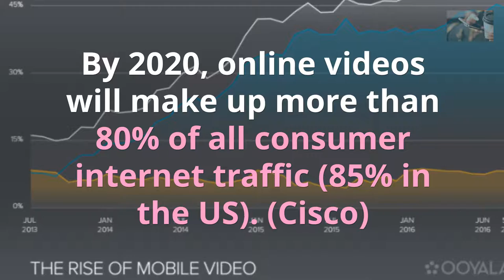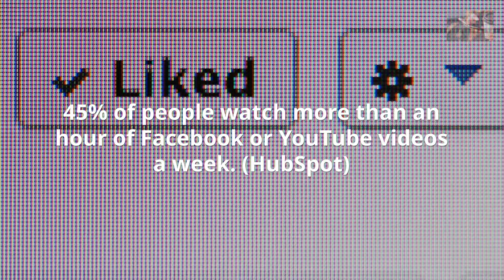Avondale Video Marketing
Avondale AZ Video Marketing
avondale toyota
avondale nissan
avondale dodge
avondale az
avondale water
avondale zip code
avondale library
avondale weather
avondale mazda
avondale honda
avondale sports complex
avondale jeep
avondale police department
avondale post office
avondale city court
avondale dmv
avondale chevy
avondale public library
avondale middle school
avondale az weather
avondale az zip code
avondale auto mall
avondale auto center
avondale az news
avondale az jobs
avondale apartments
avondale az homes for sale
avondale animal control
avondale az map
avondale az restaurants
avondale az apartments
avondale autoplex
avondale automotive
avondale az homes for rent
avondale az police
avondale and van buren
avondale az school district
avondale bulk trash
avondale best buy
avondale bowling
avondale blvd
avondale bulk trash pickup schedule 2018
avondale boulevard
avondale basketball tournament
avondale breaking news
avondale bars
avondale blvd and van buren
avondale business license
avondale bakery
avondale beauty school
avondale buick
avondale barber shop avondale az
avondale bill
avondale basketball league
avondale bmw
avondale behavioral health

video marketing agency in chicago
video marketing agency wordpress theme
video marketing phoenix